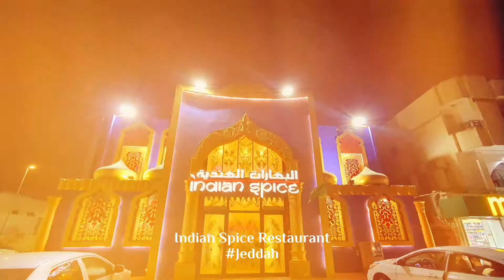Indian Spice Restaurant | Authentic Cuisine | Jeddah | Welcome Saudi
Welcome to Indian Spice Restaurant, a distinctive restaurant that offers a variety of Indian delicacies. The restaurant has a section for individuals on the ground floor and another section for families on the upper floor. They offer a variety of dining options for every Indian taste. The food is delicious, the service is excellent, the prices are acceptable and appropriate, and they have delicious Butter chicken, Chicken tikka masala, Dynamite Shrimp, and mutton jalfrezi.

The restaurant, in general, is clean and distinguished and well worth a visit for all Indian food lovers. Visit them with your family or group of friends to enjoy one of the best foods available in Jeddah city at the most beautiful location.

Indian Spice Restaurant البهارات الهندية, Jeddah Saudi Arabia